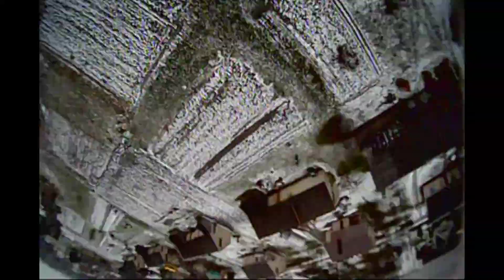TBS UNIFY PRO 5G8 HV - RACE (200Mw) Pagoda 2 test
Hardware:
Antenna: Pagoda 2
VTX: TBS UNIFY PRO 5G8 HV - RACE
Recyver: FrSky R-XSR
Camera: Caddx Turbo micro SDR1 2.1mm 1200TVL